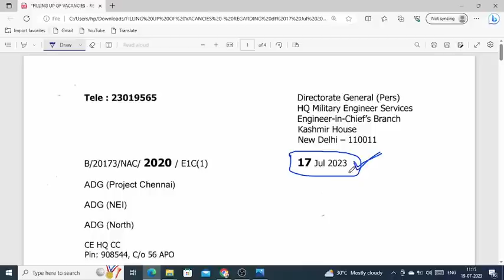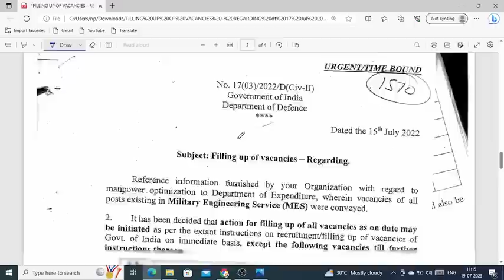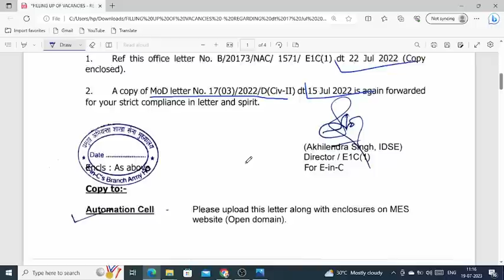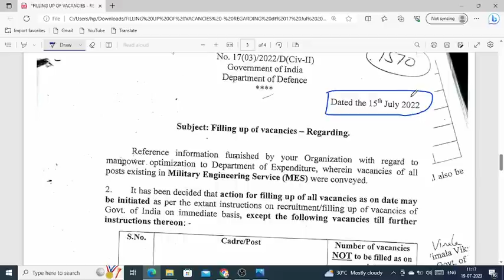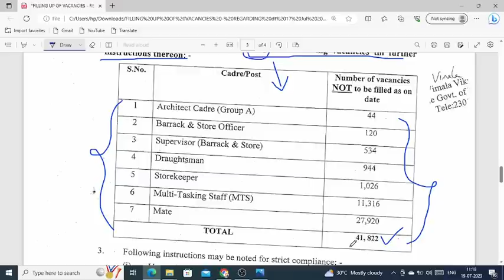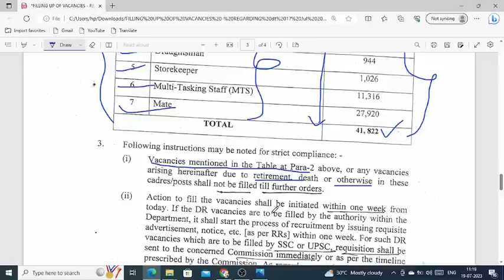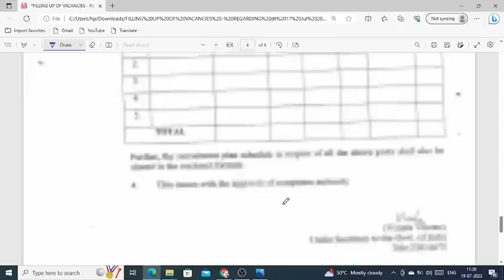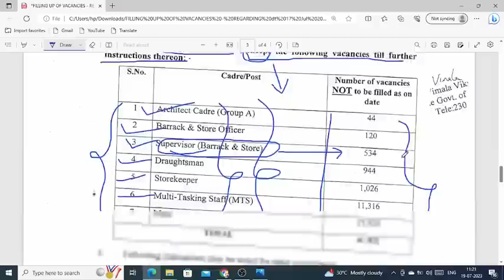MES Recruitment Notification 2023 | 41,822 Post | Reality of MES Vacancy Notification